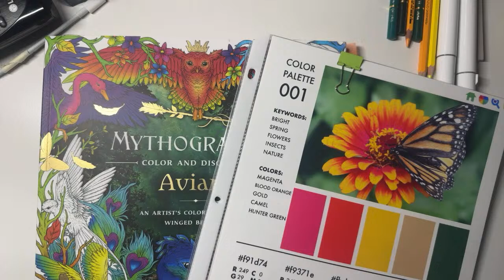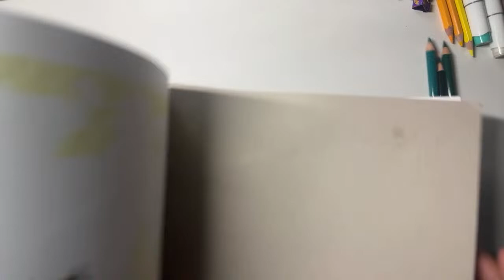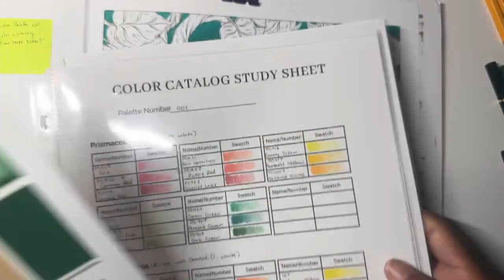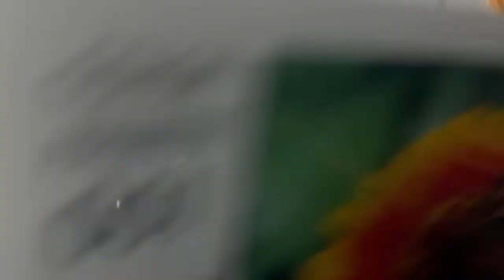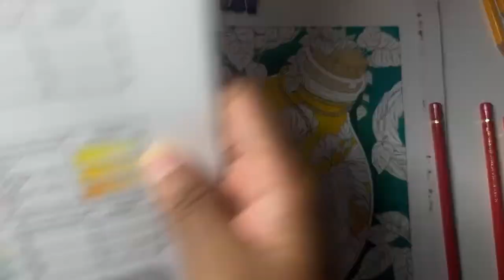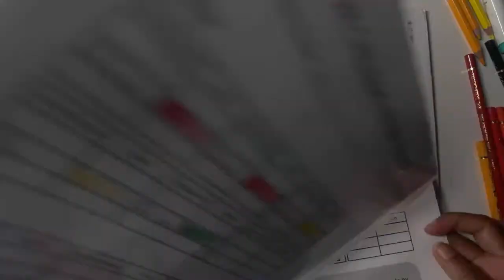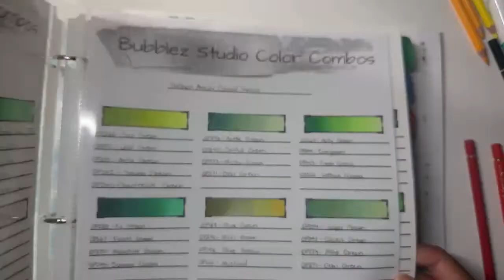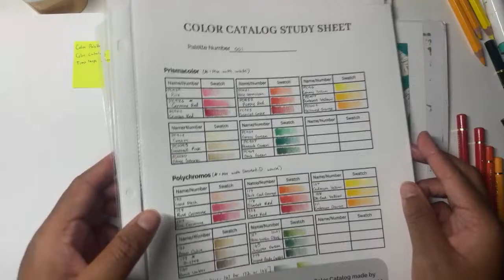Let’s Color in MtgographicAviary using Color Palettes (Part 2)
Thanks for all of your continuous support! All the links, comments, shares, donations and gifts really mean the world to me! 💜💜💜

bubblez-studio.square.site

Bubblez_Studio

Amazon Wishlist

Amazon JP wishlist